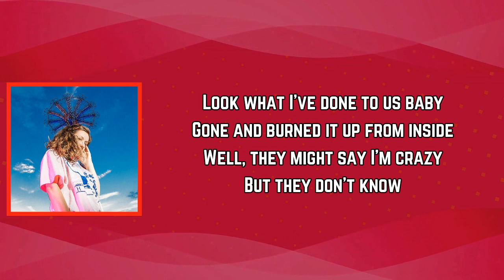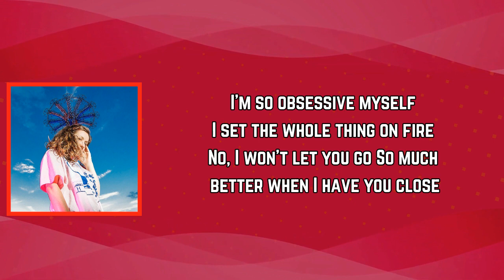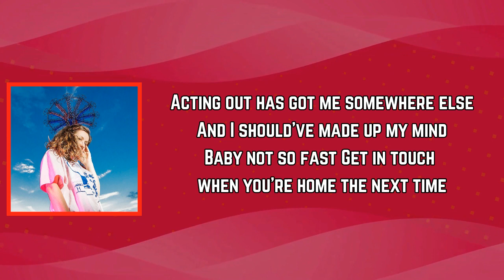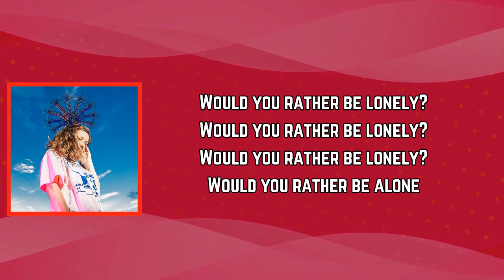Jessy Lanza - Alexander (Lyrics)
Alexander Lyrics:

Would you rather be lonely?

Look what I've done to us baby
Gone and burned it up from inside
Well, they might say I'm crazy

I don't care what they say if I go repeating myself

Would you rather be alone

I'm so obsessive myself
I set the whole thing on fire
No, I won't let you go
So much better when I have you close
Acting out has got me somewhere else
And I should've made up my mind
Baby not so fast
Get in touch when you're home the next time